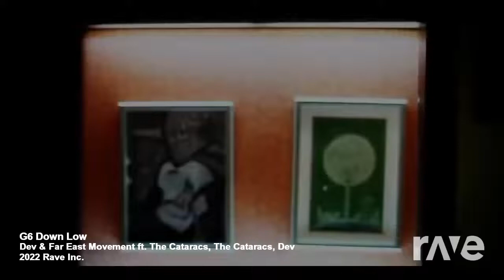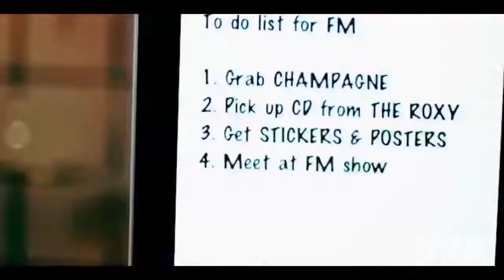G6 Down Low Dev & The Cataracts ft Far East Movement